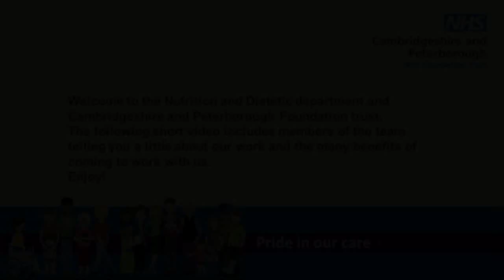Nutrition and dietetics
Welcome to the nutrition and dietetics team at CPFT.